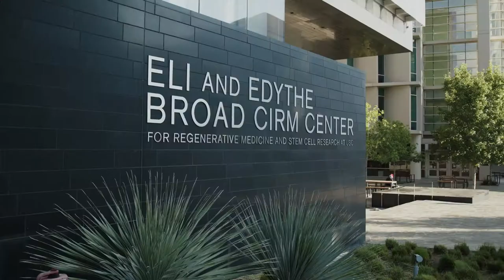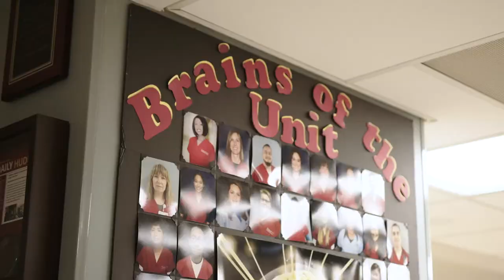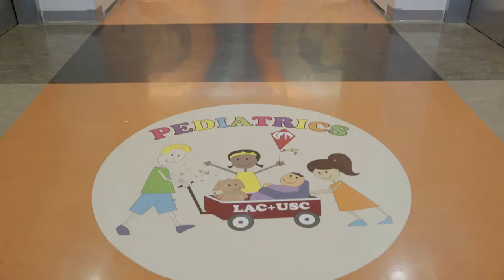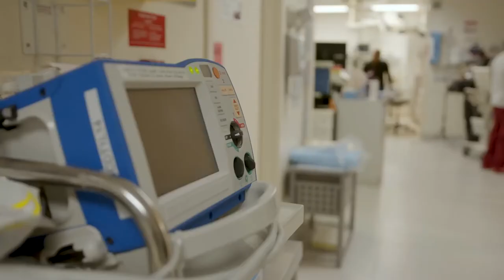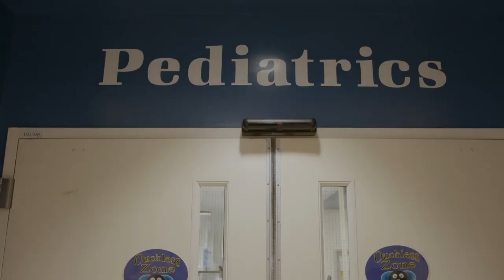Pediatric Residency Program - Keck School of Medicine of USC